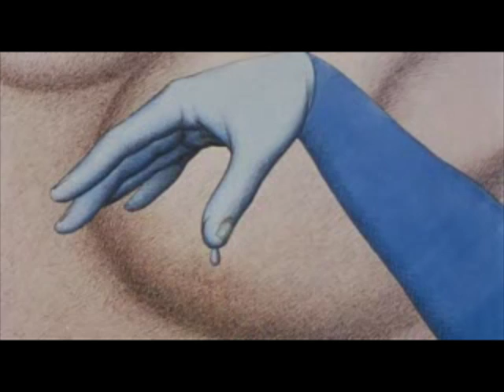dev/fantastic planet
chilly late night dev session with harry on a fantastic planet